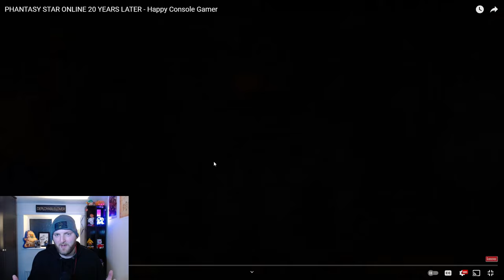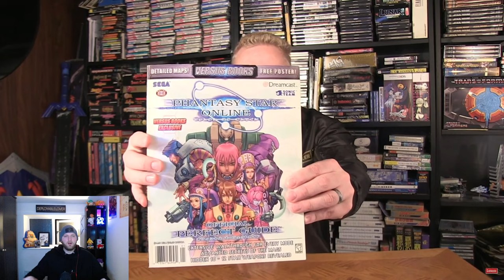Reacting To The Birth Of Phantasy Star ONLINE! | PSO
In today's video we take a look at a fantastic video put together by @HappyConsoleGamer which I can only describe as a beautiful depiction of nostalgia. This video speaks to my upbringing and I share my wonderful thought and experiences when entering PSO for the very first time!

This was taken live from my Twitch Stream, always cool to see new faces there so if you guys wanna come and hang out, chat PSO and just chill then I would love to have you.

Thank you so much for watching and be sure to Leave a LIKE and SUBSCRIBE if you are new here to support the channel and get PSO out to a wider audience.